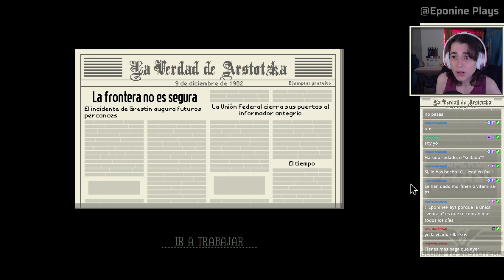Rifle Tranquilizante - PAPERS, PLEASE - Parte 5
El gobierno me da autoridad para sedar a todo el que intente colarse con malas intenciones (o sin ellas). También me dejan una bomba cutre en la garita. El ambiente empieza a estar un poco tenso.